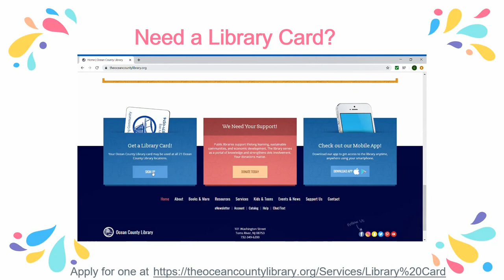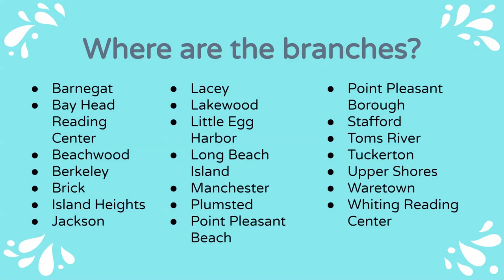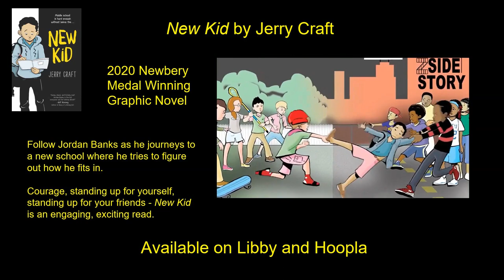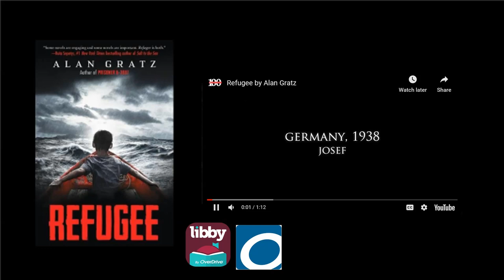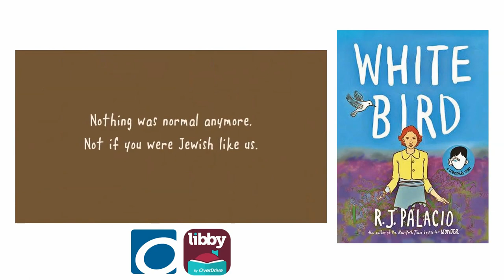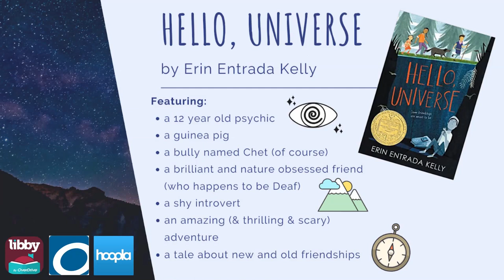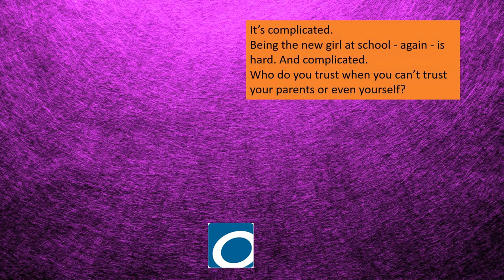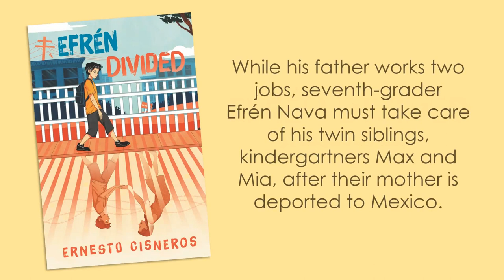Middle School Summer Reading 2020 - Book Talks